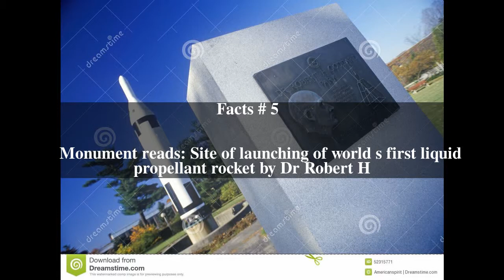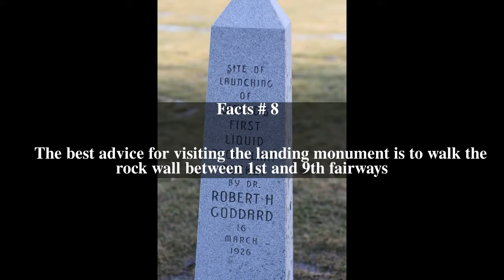Goddard Rocket Launching Site Top # 10 Facts